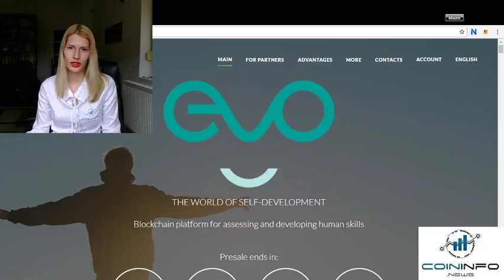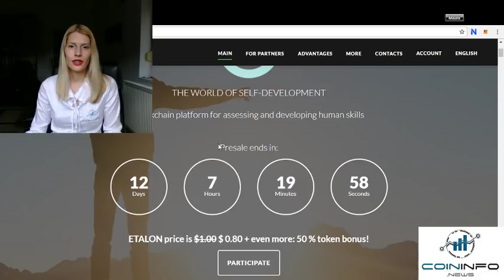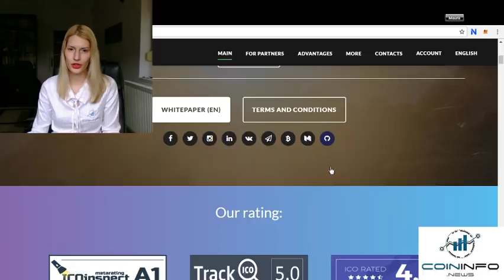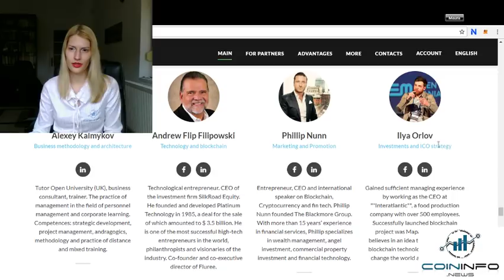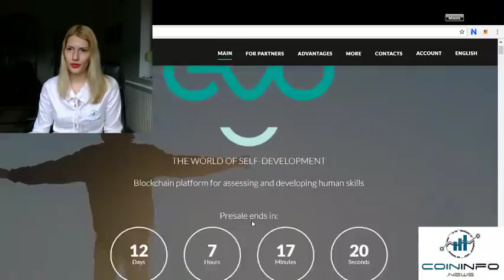Enter the world of personal development with EVO - CoinInfo.News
Hello everyone! This is Maura, the Last Black Unicorn from Coin Info News! Today, we will enter the world of personal development with EVO.
According to their White Paper, EVO is a decentralized platform that plans to bring together a proactive community of people by providing them the best tools to help them in their personal development. Users of this platform will be guided towards achieving their personal goals in career, private life and even hobbies. With the use of a gamified application, users will be motivated to develop and achieve new levels in their skills and even earn tokens.